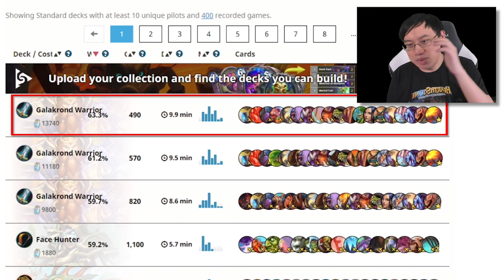MY DECK IS THE BEST PERFORMING DECK OUT THERE! | Galakrond Warrior | Standard | Hearthstone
Deck code: AAECAZfDAwjyBaCAA5KHA5KYA72ZA9+tA+O0A8XAAwtLnfACs/wC9agD2K0D2a0D2q0D/q4Dqq8D0q8D/LADAA==

FOLLOW TRUMP!